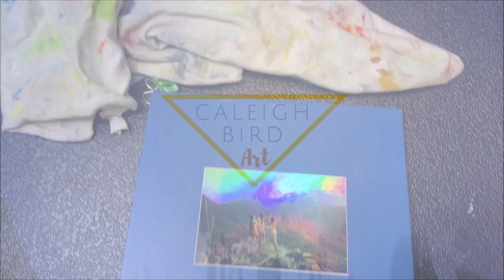The Ebb + Flow of Artmaking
Does it ever seem like every other artist around you has such consistent and impeccable output, both in their studio and their social medias, while you struggle to make art on a regular basis and sometimes let your social medias go quiet for weeks or even months on end??

Don't worry.. you are not alone.

If you would like more info on getting your own handmade-with-love toned (or white) paper sketchbook pop over here to be kept in the loop for my next sketchbook release